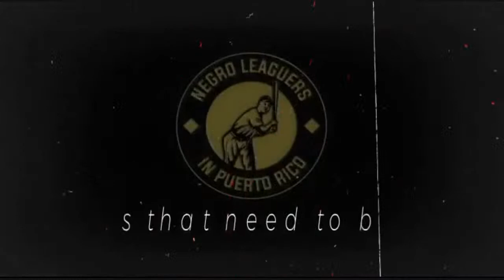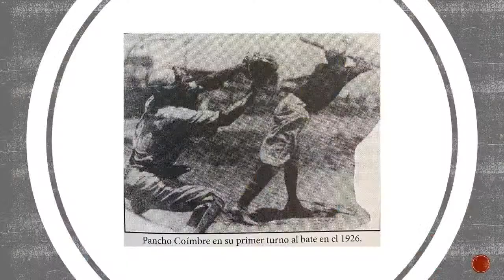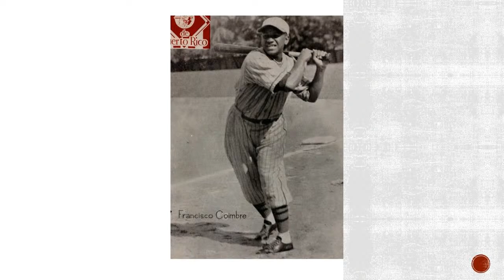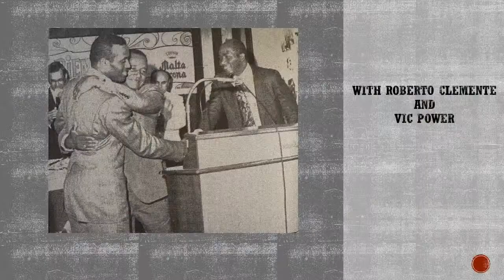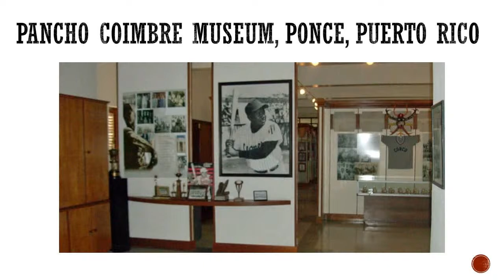Pancho Coimbre: Latin American Legend and Negro League All Star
Author Raúl Ramos talks about one of the best latino players of all times.